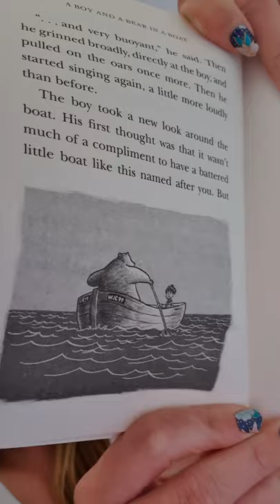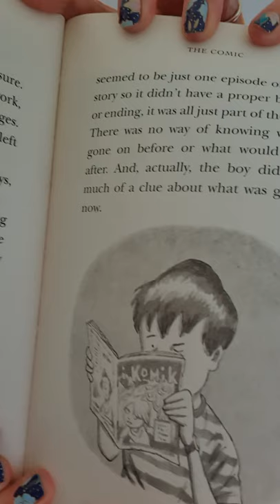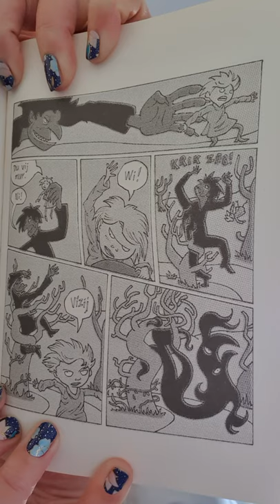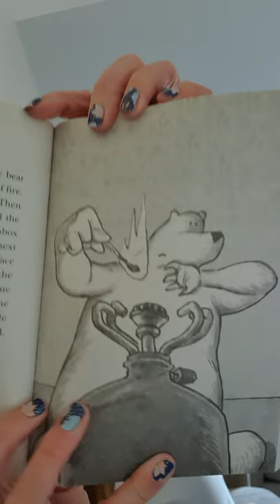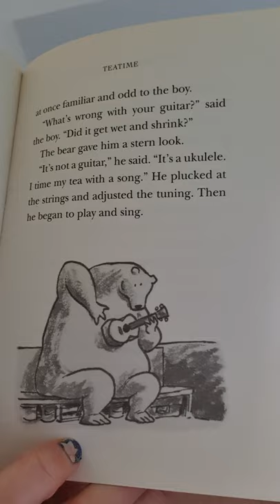A BOY AND A BEAR IN A BOAT- ch 5, 6 & 7